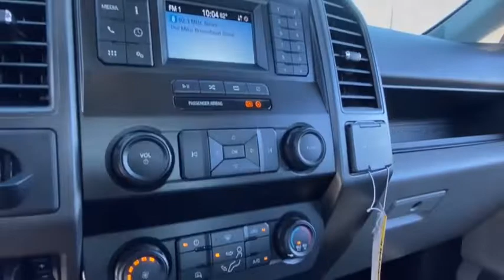2022 Ford Super Duty F-250 SRW NEC68905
2022 Ford Super Duty F-250 SRW  - Stock#: NEC68905 - VIN#: 1FT7W2B67NEC68905

9130 W. Bell Rd

4WD. Oxford White 2022 Ford F-250SD XL Fleet 6-Speed Automatic 6.2L V8 EFI SOHC 16V Flex Fuel 4WDThank you for looking. At Peoria Ford, we are here to serve.